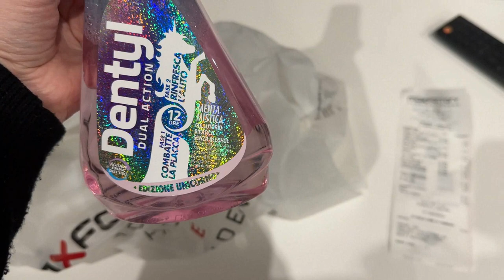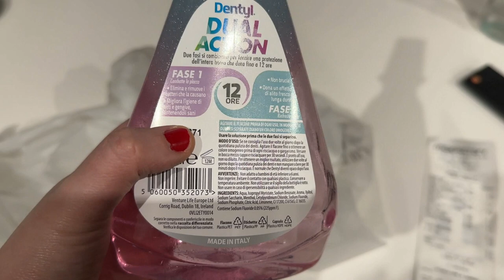ACQUISTI E PREPARIAMO LA TORTA PER IL MIO COMPLEANNO ... VLOG 31 GENNAIO 2023